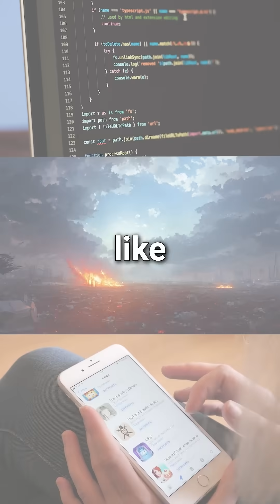The Free AI Making Everyone Rich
An AI is Going Viral for Turning Millionaires into Billionaires

In 2022, an unknown high tech startup, released an AI that shocked the world. It cost $600,000 dollars worth of computing power to create, but they made it free to use. Just like the AI made by Elon's research lab, OpenAI, this AI turns text into images. But OpenAI charges money to use their AI.

This AI is free and makes people rich.

The AI, called Stable Diffusion, is the fastest spreading technology ever. The creator, Stability AI, is now one of the most famous companies in the world. Because they made Stable Diffusion open source. Meaning anyone can take it for themselves. Anyone can modify it. Anyone can sell it.

So a few very smart entrepreneurs took it and sold it.

They used the AI to add a text to image feature in their apps. Apps like Lensa which have been around for years, have suddenly gone viral.

And other apps have raised billions of dollars off the back of this AI. Meaning...